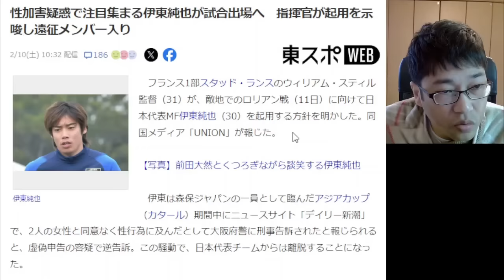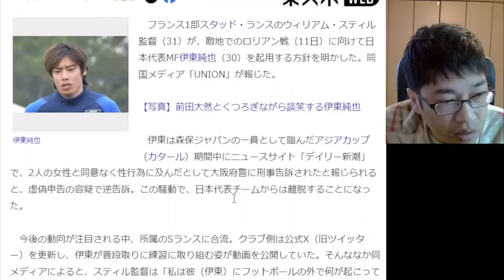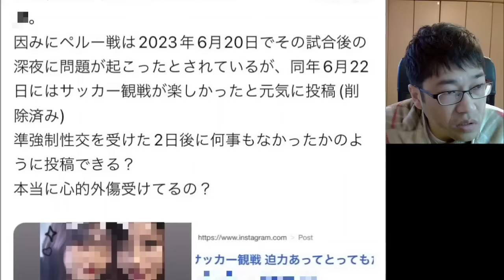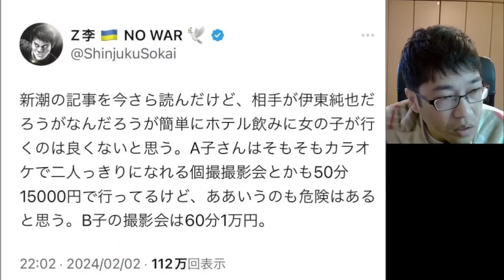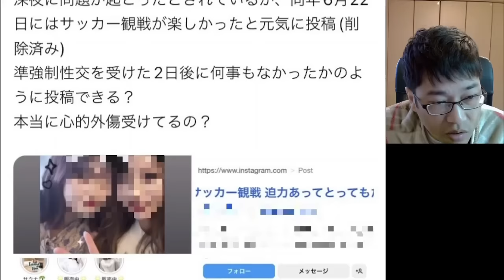伊東純也の性加害を告発した女二人の正体（実名、顔写真）に一同驚愕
サッカー日本代表 伊東純也の性加害を訴えた女の正体がヤバすぎた